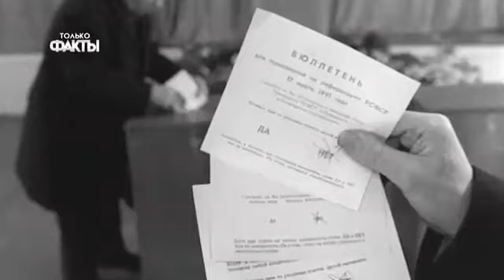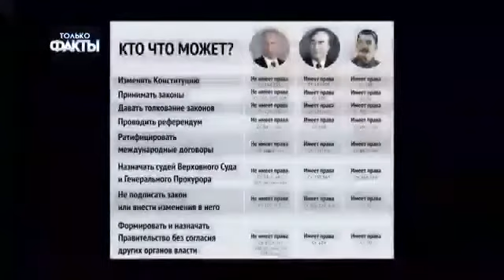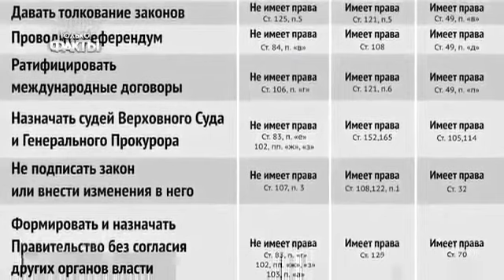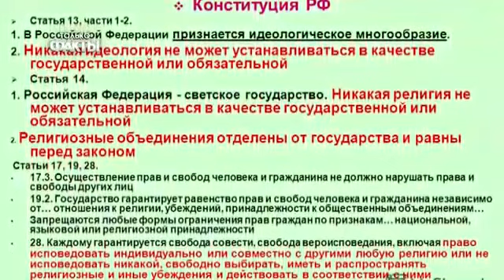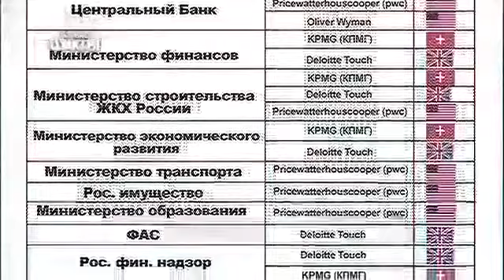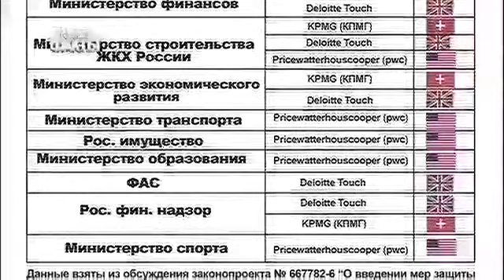Смотрите и не говорите, что не видели и не знали.